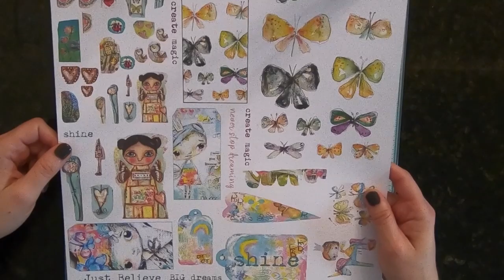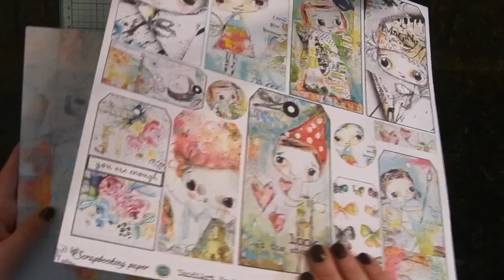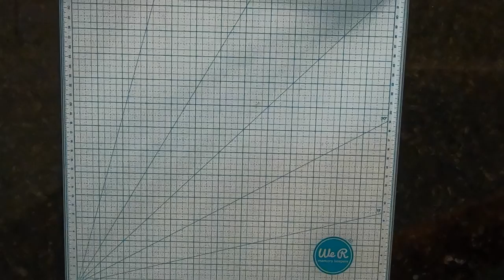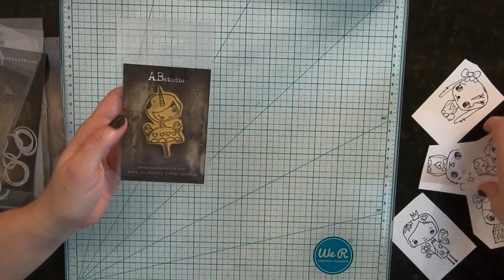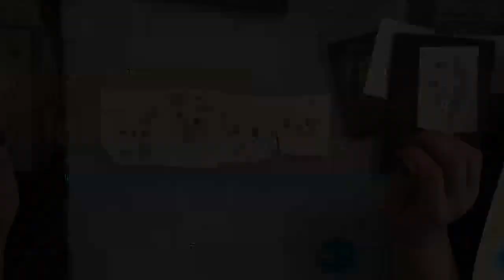TandiArt Haul und Mix Media Tags (german)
In diesem Video zeige ich Euch meinenTandiArt Haul von AB studio und im Anschluss and den Haul bastel ich Anhänger vom Tandiart Stempelset.